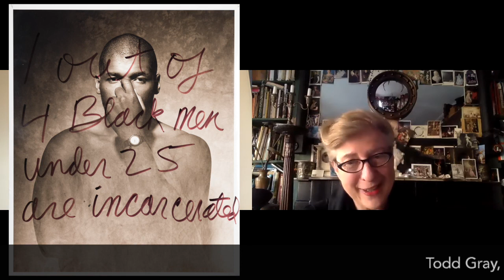Seeing Truth with Jane Wildgoose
Alexis L. Boylan and Jane Wildgoose talk collecting, death studies, the difference between a library and a museum, practice-based research and more.

The Seeing Truth exhibition opens January 17, 2023 at the William Benton Museum of Art.

Artist Residency at King’s College London re: responding to problematic material in WML collection

Seeing Truth and its programming are generously funded by the Henry Luce Foundation.